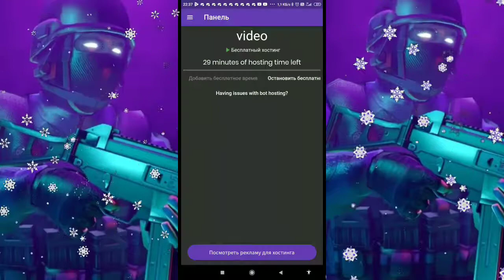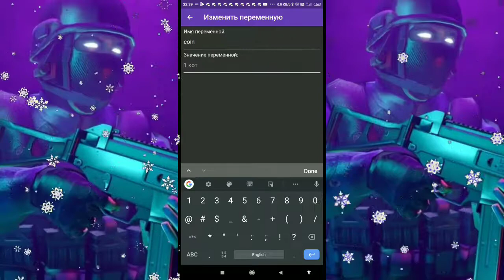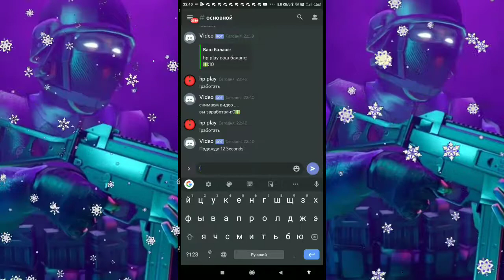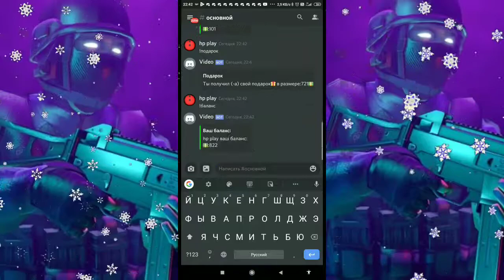как сделать команды баланс,работать,подарок.В Bot Designer For Discord